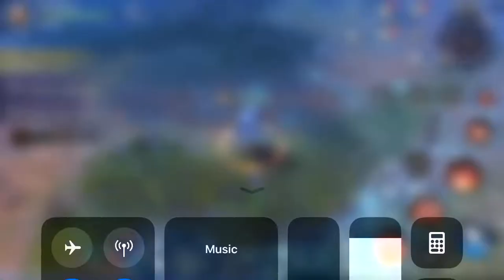Royal Blood iOS Gameplay (Open World MMORPG) (Max Graphics)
DOWNLOAD

Online/Offline? : Online